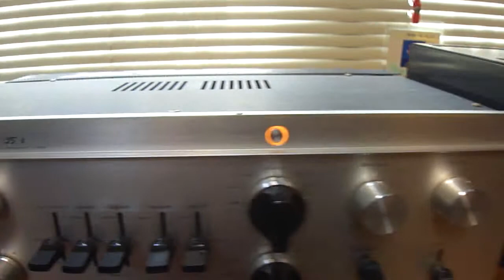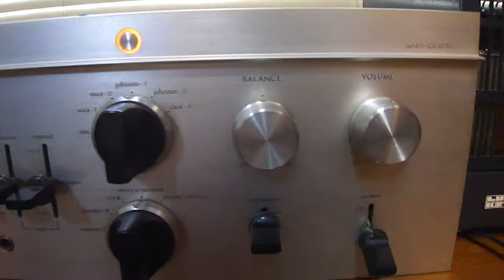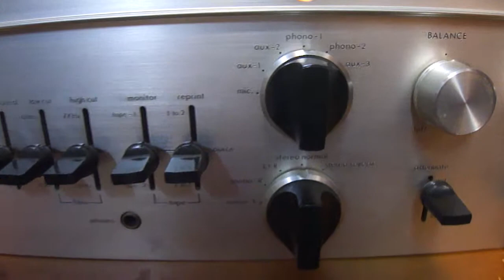lungyim~DCM monitor Series CX-27 - Luxman Luxkit A3500